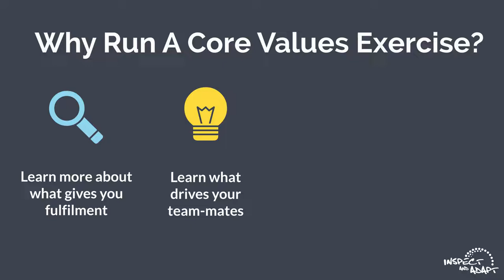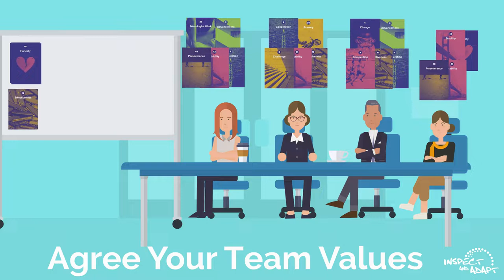So You Are Feeling Unfulfilled?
Have you ever wondered why you aren't fulfilled in your work sometimes? Do you ever wonder why you don't quite get along with a certain person or why your team doesn't feel aligned? Perhaps it's time for a Core Values exercise.

Core Values Cards Europe
Core Values Cards USA